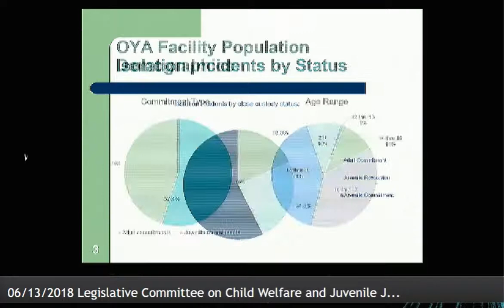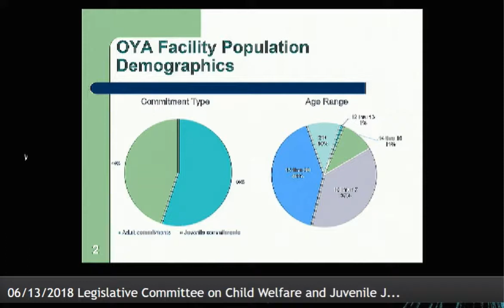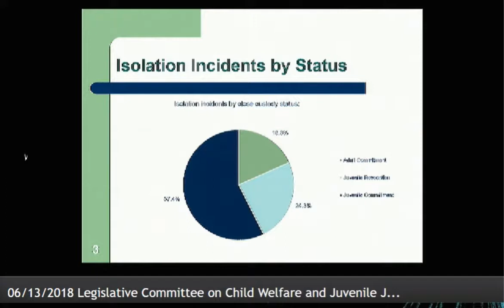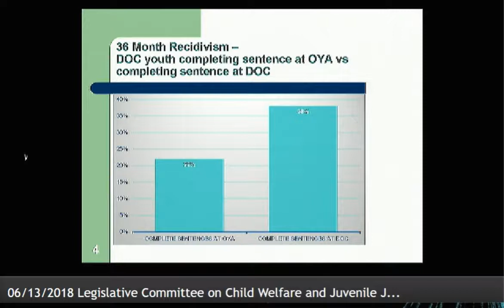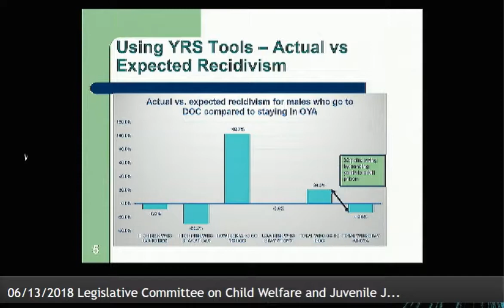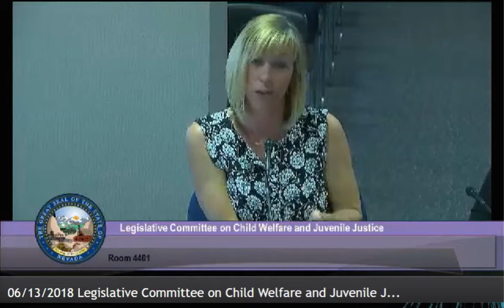Housing Youth Tried As Adults in Juvenile Facilities- Nevada Legislative Hearing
This was a presentation to the Nevada Legislative Committee on Child Welfare and Juvenile Justice.  There were three presentations from Heber Bray of Oregon Youth Authority, Jennifer Redman of Washington State's Juvenile Rehabilitation Department and Holly Welborn of the ACLU of Nevada.